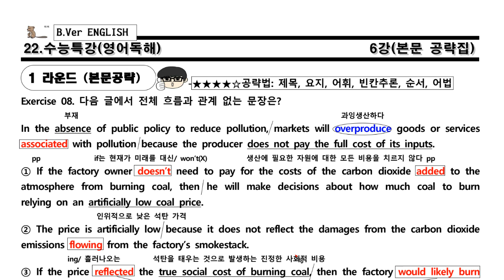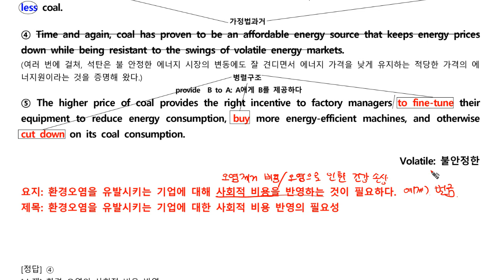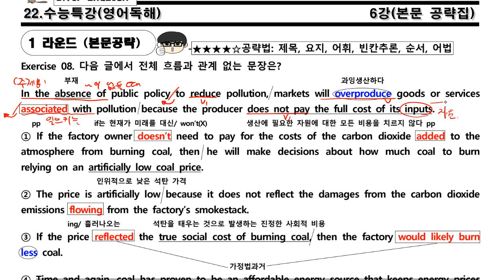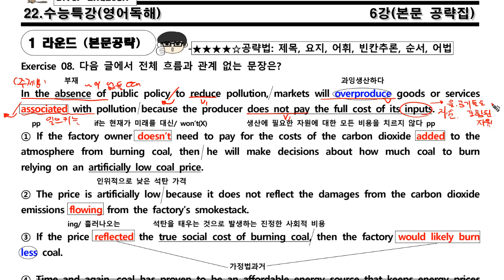수특독해요약 Ch06 08